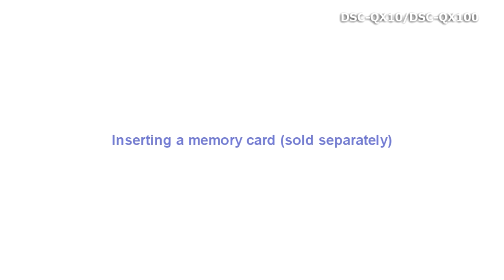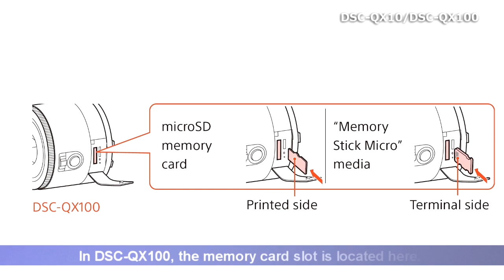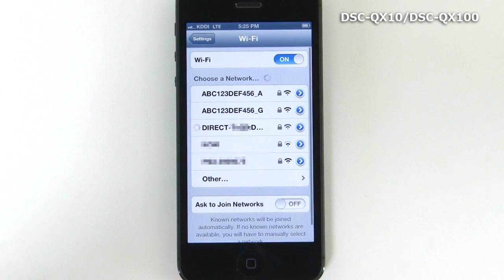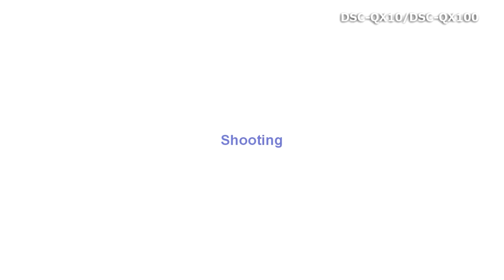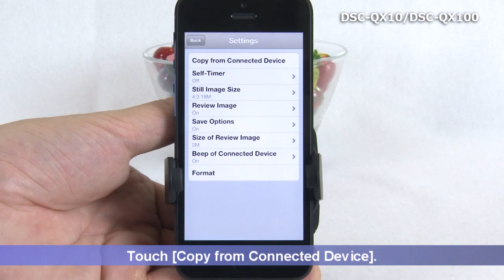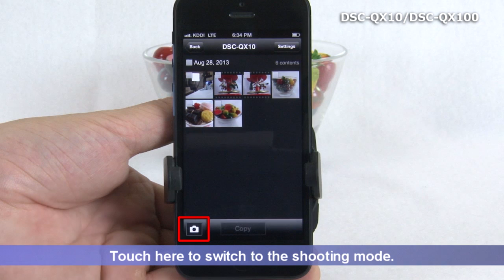DSC-QX10/DSC-QX100 Quick Start Guide Video (For iOS)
This movie explains how to operate the camera using your smartphone.